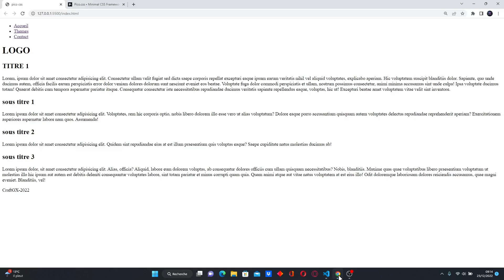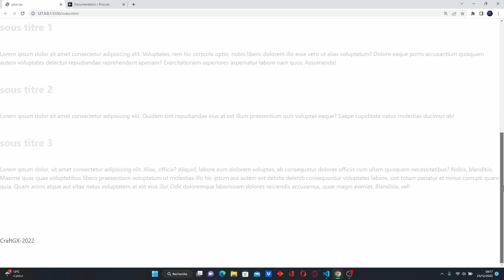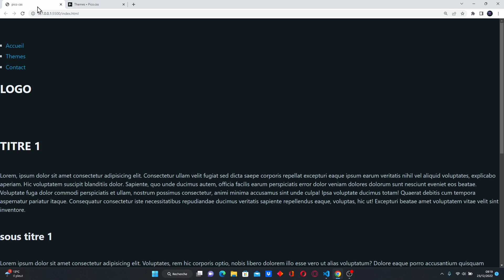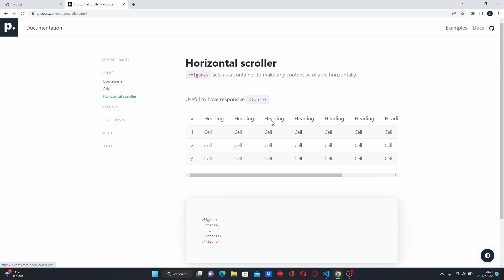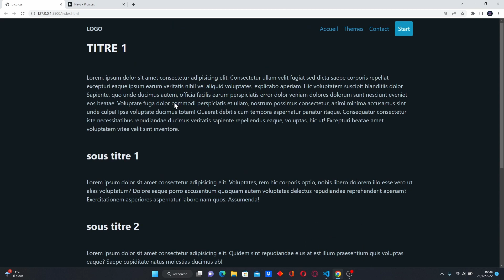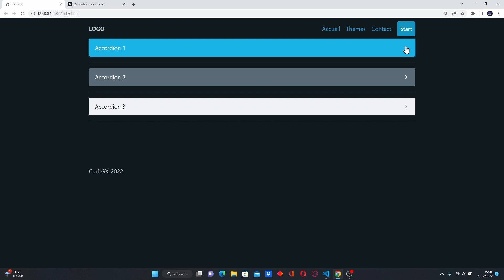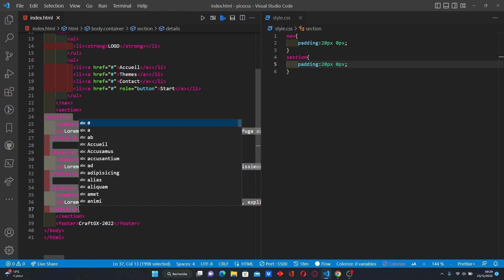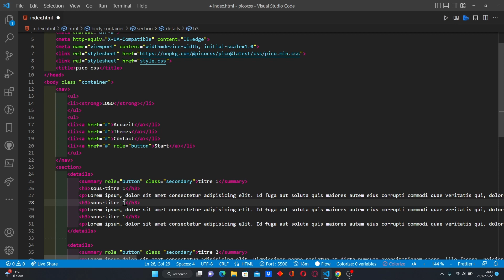à LA DéCOUVERTE DE PICO.CSS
😎SALAM YOUTUBE